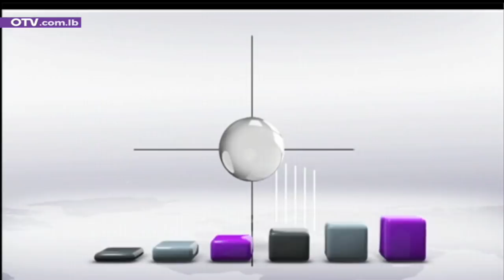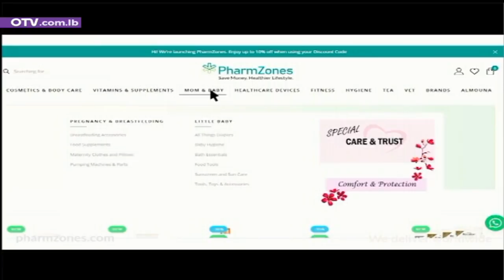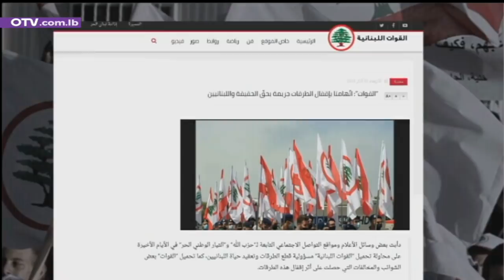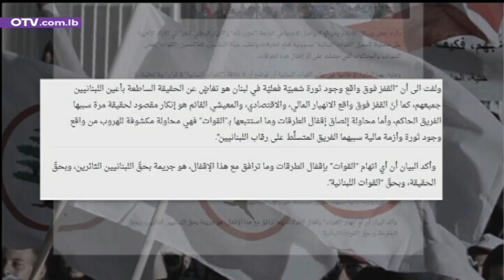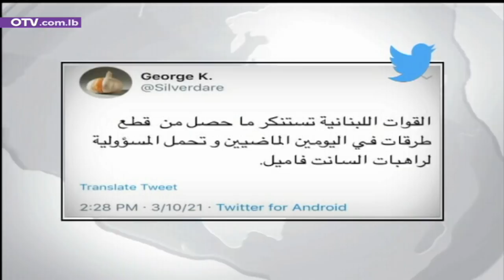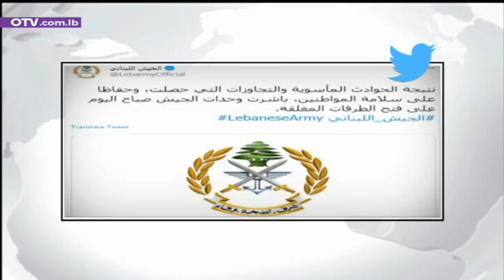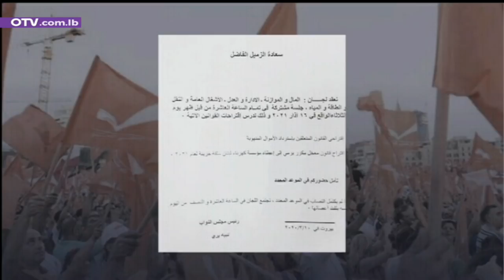نشرة الأخبار المسائية – الأربعاء 10 آذار 2021 مع نتالي عيسى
أما وقد أعاد الجيش فتح الطرق أمام المواطنين، "نتيجة الحوادث المأسوية والتجاوزات التي حصلت، وحفاظا على سلامة المواطنين"، وفق ما جاء في بيانه الرسمي، أسئلة ثلاثة ملحة يطرحها الجميع، ولا جواب عليها حتى الآن:
السؤال الأول: بعد فشل محاولتها الانقلابية المكشوفة، التي لا تغطيها البيانات بعدما فضحتها الصور والمشاهد التي تناقلتها وسائل الإعلام ومواقع التواصل، متى تفهم الأحزاب المتربصة باللبنانيين، أن محاولاتها المتكررة لركوب موجة الاحتجاج الشعبي المحقة لن يُكتب لها النجاح، وأن مساعيها الدائمة إلى غسل يديها من آثام السنوات الثلاثين الماضية التي أوصلتنا إلى هنا، ستفشل، لأن ماضيها القبيح لا يزال حاضراً في أذهان الناس؟
السؤال الثاني: بعد وصول التحركات الاحتجاجية التي اندلعت في السابع عشر من تشرين الأول 2019 إلى حائط مسدود بفعل غياب المشروع الموحد والطرح المقنع البديل، متى يدرك القائمون بها أن الحراك الأقوى، والانتفاضة الأفعل، والثورة الأنجح هي تلك التي تكون محددة الأهداف، وتضغط في اتجاه منع تمييع التدقيق الجنائي، وترفض البطء المتعمد في إقرار القوانين الإصلاحية ثم تطبيقها، مع التمييز الواضح بين أصحاب التاريخ الإصلاحي الأبيض، وجماعة الماضي الفاسد الأسود؟
السؤال الثالث: بعدما أتمَّ واجب اللياقات تجاه نظيره الليبي، متصلاً به للتهنئة بتشكيل الحكومة ونيلها الثقة، ألم يحن الوقت كي يدرك رئيس الحكومة المكلف أن اللبنانيين لا يهنؤونه على التأخير في التشكيل، ولا يقتنعون بالذرائع التي يطرحها منذ التكليف لعرقلة التأليف؟ "فسلوك رئيس الحكومة المكلّف وأداؤه الإستخفافي بمصالح الناس وبما هو حاصلٌ في البلاد أمرٌ غير مقبول"، على ما أعلن تكتل لبنان القوي أمس؟
في انتظار الأجوبة، يتسارع الانهيار الداخلي اقتصادياً ومالياً ومعيشياً، على وقع تحولات إقليمية، عنوانها اليوم اعلان وزير الخارجية السعودية بعد يوم واحد من تصريح مشابه لنظيره الإماراتي أن الأزمة السورية تتطلب حلا سياسيا، وأن هذا البلد في حاجة إلى العودة لحضنه العربي والتمتع بالاستقرار والأمن.
مطلب صحيح، رفعه منذ زمن إلى المحافل العربية والدولية وزير خارجية لبناني سابق. لكنه اعتبر يومها تجاوزاً للخطوط الحمر، وتبعية للنظام السوري، وتنفيذاً لإرادة محور... فقط لأن إسم وزير الخارجية اللبنانية كان: جبران باسيل... وبداية النشرة من قصة القوات مع قطع الطرق.